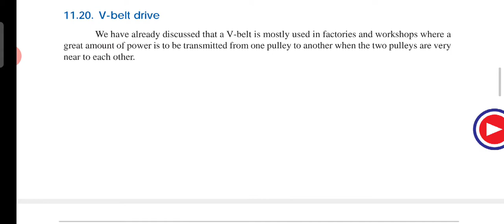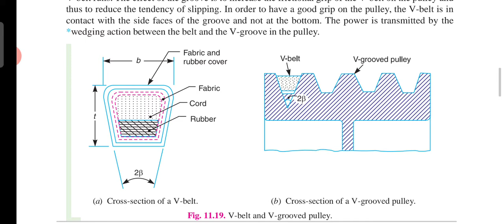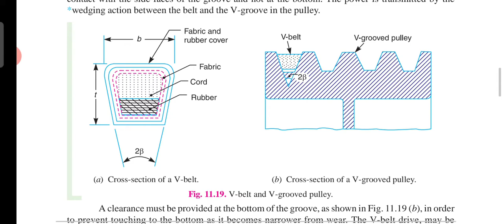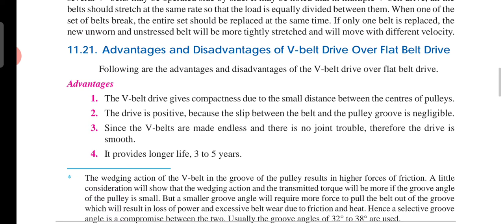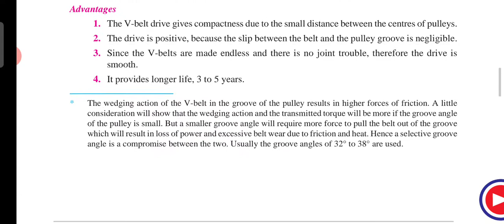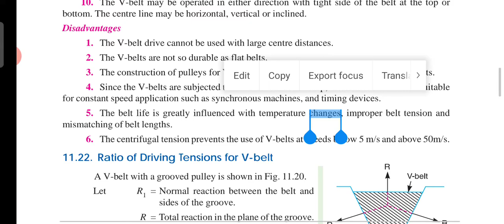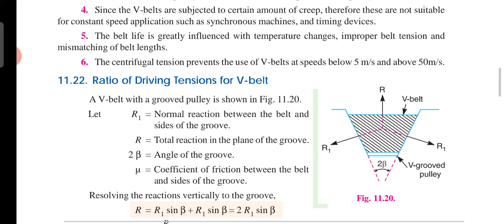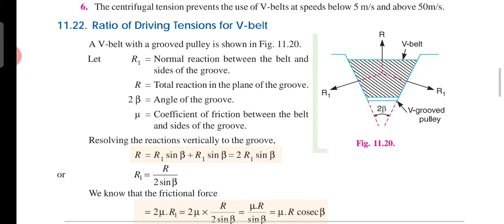Lec 82 V Belt Drive